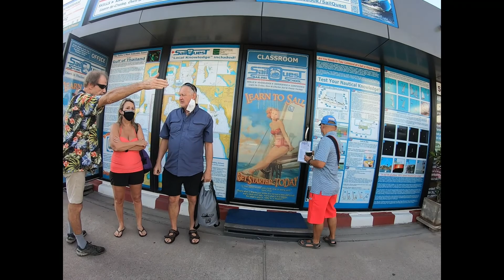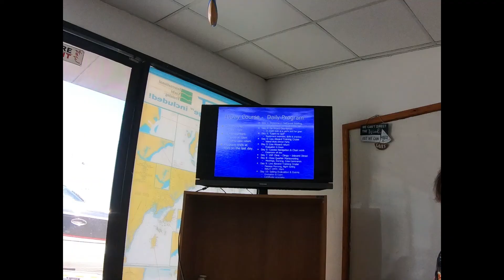Learn How to Sail: A Step-by-Step Guide to SAILING 1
Taking Y'all with me through SailQuest sailing school learning how to sail a boat. We started at Ocean Marina here is Pattaya, Thailand. They say it is the largest marina in the world.

Did you enjoy the content of this video? Feel free to buy Maado a Coffee